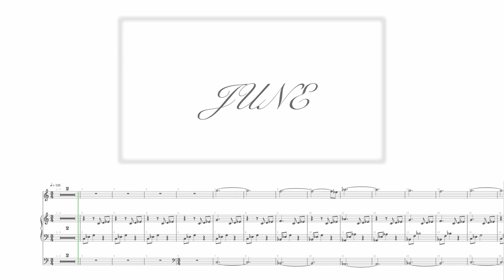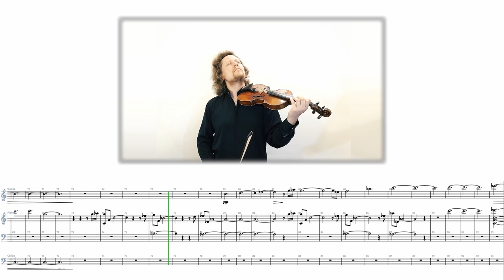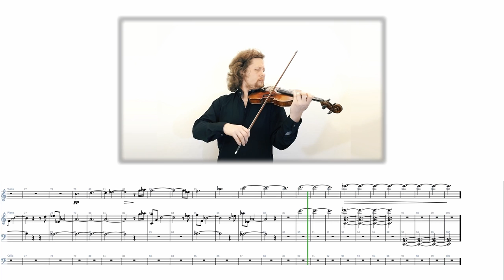June (ft. Oleg Bezuglov) - Music for Violin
June...
My niece-to-be's name...

A month of worldwide protests and unrest...
Trapped by a pandemic with no end in sight...

I wrote this piece with these things running through mind, trying to find the beauty in the unrest and the beauty in things to be.

The world is a beautiful place, and I hope my music helps add to that beauty. I appreciate your support and all the kind words I hear from you.